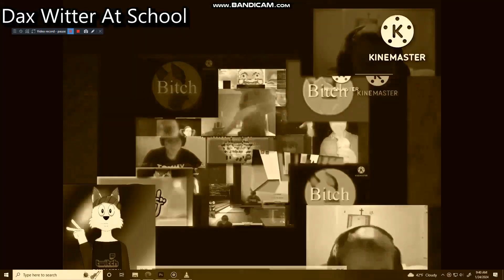another bill jensen ytp 3173